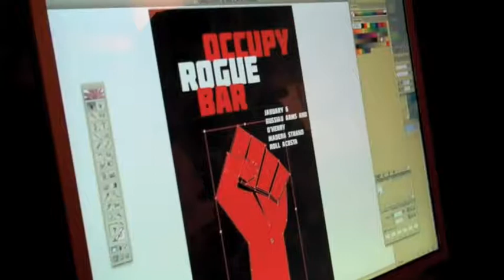//"Roll Acosta at TT Day 1"\\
Day 1 at TT with John Vanderslice was a great first experience...